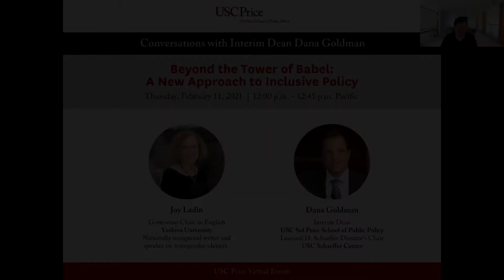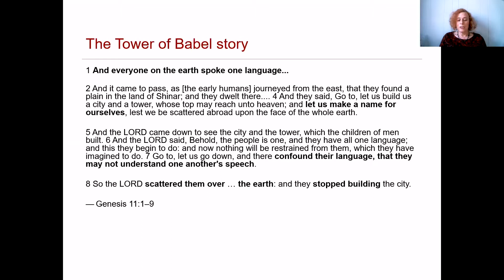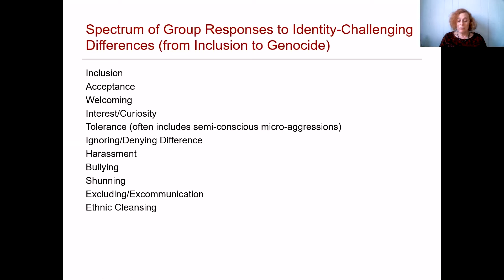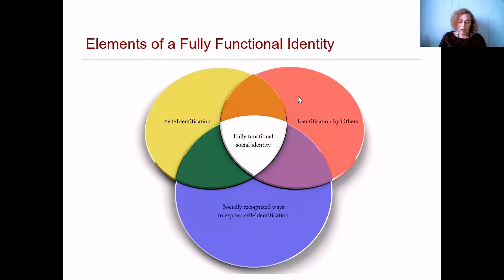Conversations with Interim Dean Dana Goldman: A New Approach to Inclusive Policy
"Conversations with Interim Dean Dana Goldman:
Beyond the Tower of Babel: A New Approach to Inclusive Policy"

In recent years, the promotion of diversity, equity and inclusion has moved to the forefront of national media and organizational priorities. Please join the USC Sol Price School of Public Policy for a discussion around a new approach to thinking about and addressing these priorities with regard to gender identity and expression. What does it mean for organizations to include people who embrace trans and non-binary gender identities? How do these inclusion challenges relate to other social policy goals?

Featuring:

Joy Ladin
Gottesman Chair in English, Yeshiva University and nationally recognized writer and speaker on transgender identity

Dana Goldman
Interim Dean, USC Sol Price School of Public Policy and Leonard D. Schaeffer Director’s Chair, USC Schaeffer Center